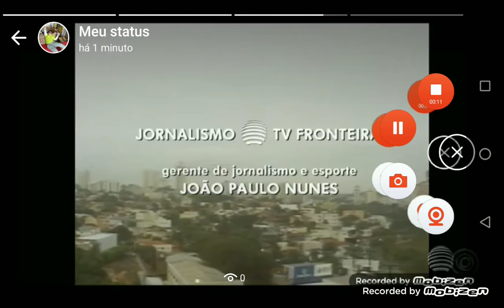Encerramento do Bom Dia SP (TV Fronteira - 29/10/2014)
Hoje é Quarta-Feira, 29 de outubro de 2014. Gravado pelo sinal digital da TV Fronteira canal 12.1 virtual, Presidente Prudente - SP, Brasil